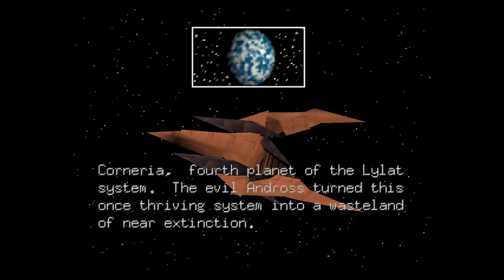Vinny - Star Fox 64 Randomizer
Stream date: April 2nd, 2024